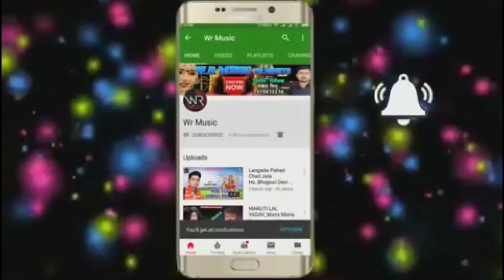नवरात्रि स्पेशल_नवराते में मछली लिआवताटे_Navrate Me Machhali Liaavatate_Baljeet Badal_DEVI GEET 2019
Title: NAVRATE ME MACHHALI LIAAVATATE
Singer: BALJEET BADAL
Lable: WR music (Bettiah)
Lyrics: PINTU RAKESH
Recording:WR digital recoding studio
Video Director:
DOP: Sunil Rathaur